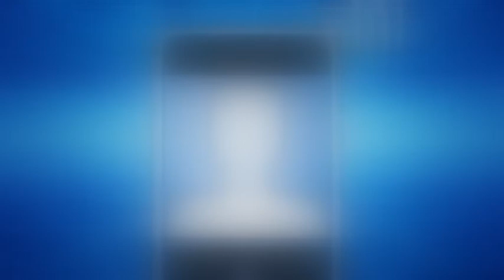बीचयू में बच्चों ने खास अंदाज में मनाई ने मालवीय जी की जयंती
वाराणसी: भारत रत्न पंडित मदन मोहन मालवीय की 197 जयंती समारोह का शुभारंभ बीचयू में किया गया. इसके तहत छोटे बच्चों के लिए विभिन्न कार्यक्रम का आयोजन किया गया. इस कार्यक्रम में बच्चों ने फैंसी ड्रेस प्रतियोगिता में भाग लिया. यहां बच्चे भारत की विभिन्न विभूतियों के रूप में दिखाई दिए.